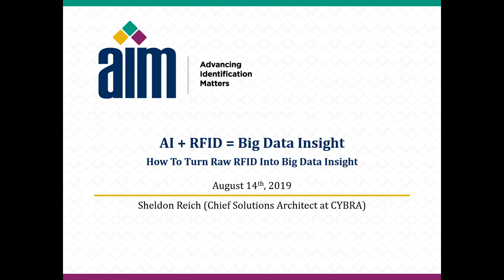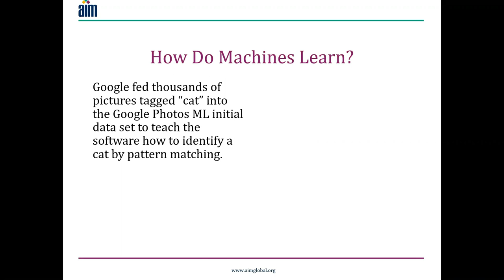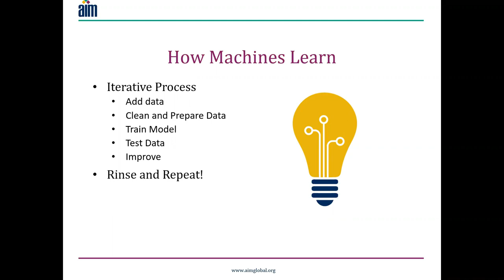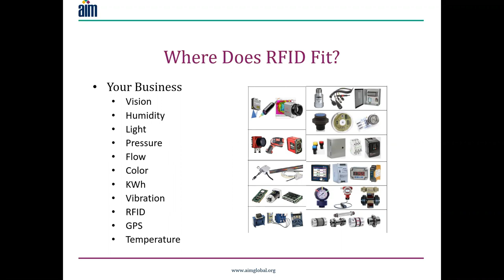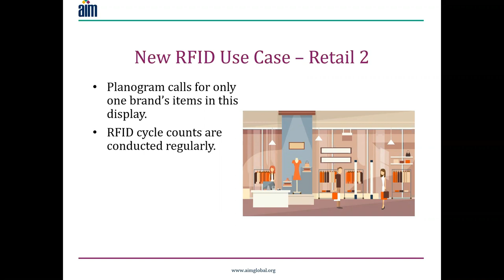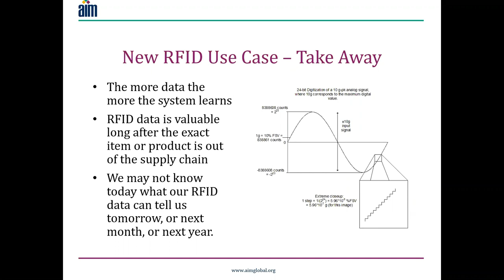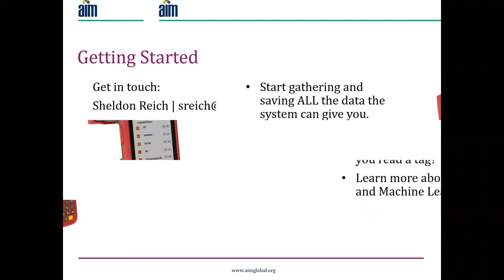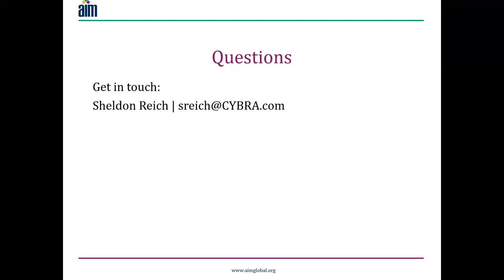CYBRA | AI + RFID = Big Data